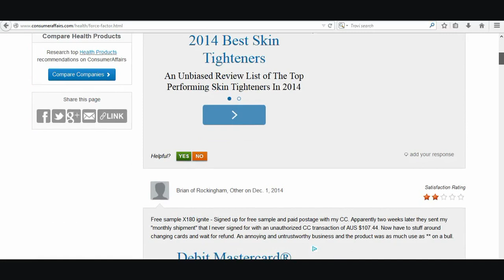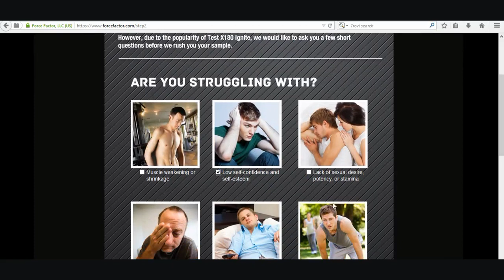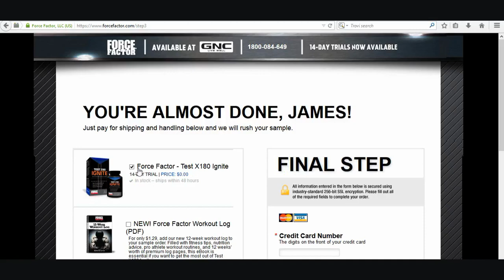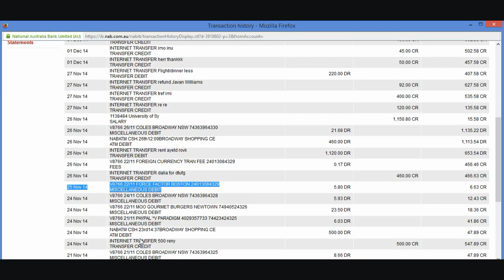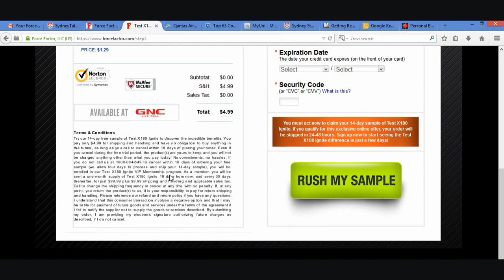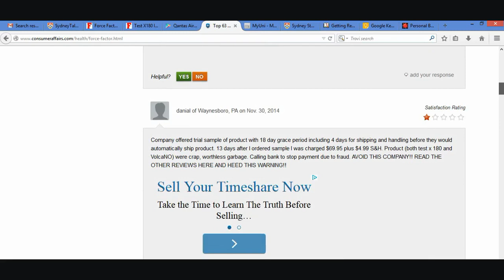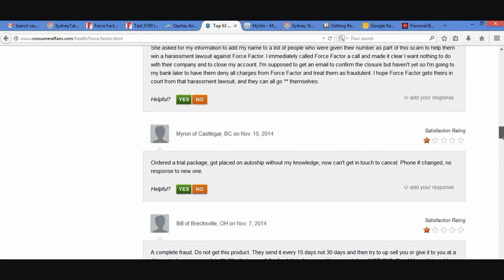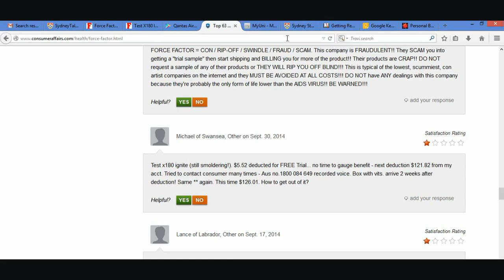My Bad experience in 2014 - force factor . com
How to get scammed from a website. Website scams for 2014.
Easy way to be scammed from online retailers. Credit card transaction from force factor and unknown transactions.